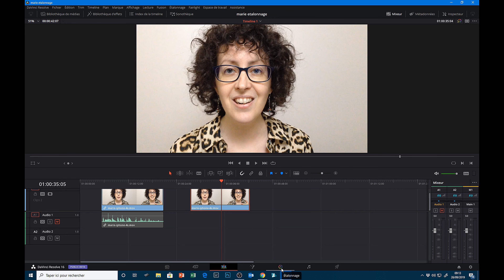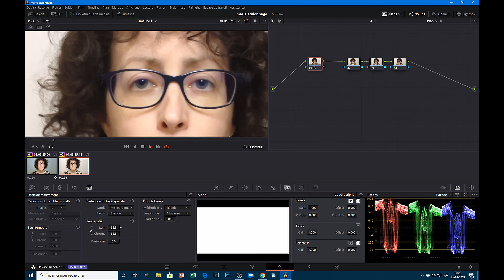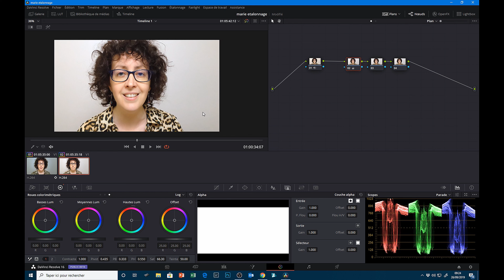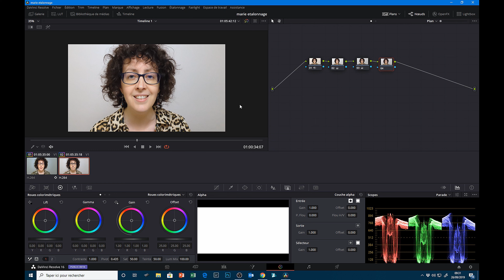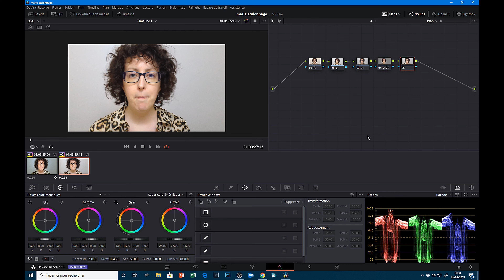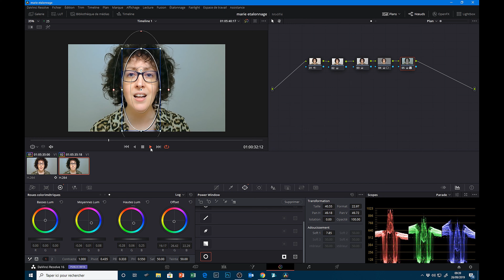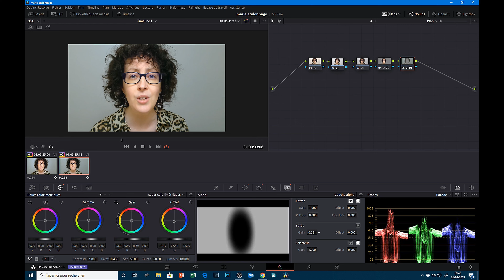iPhone Améliorer vos vidéos ! Davinci Resolve !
🔻 Plus d’informations 🔻

Marie Miault, professeur de chant et Youtubeuse ( lien ci-dessus) , m'a demandé conseil pour étalonner ses vidéos tournées avec un iPhone avec Davinci Resolve.
J'en ai fait un tuto pour que tout le monde en profite.

Mentions Légales